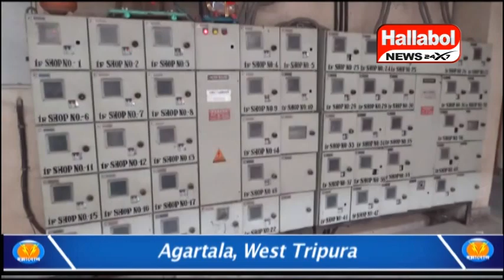বিদ্যুৎ লাইন বিচ্ছিন্ন করার বিষয়ে গ্রাহকদের অবগত করতে কুমারঘাটে রাজ্য বিদ্যুৎ নিগমের টিম।